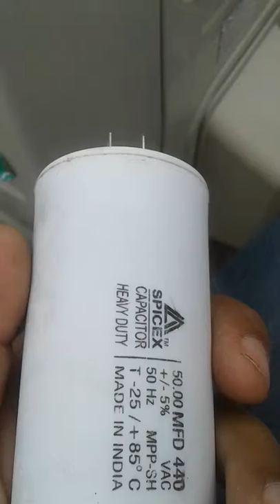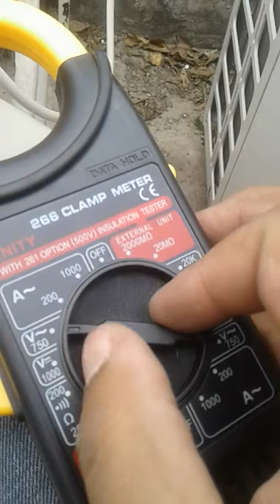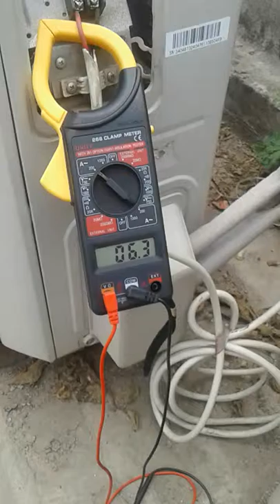Non Invertor Split Ac Compressor not working || Non inverter AC capacitor change of compressor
Compressor not working of split ac
Split ac not working
Split ac out Door not working
Amper check of out door unit
Compressor tripping problems
Capacitor connection

An Informational YouTube Channel. "Total Cooling Solution" has been created by "Vikas Dhawan" Aim of my Channel  is to educate the people by creating useful content. I will upload best videos about Technology and Education.